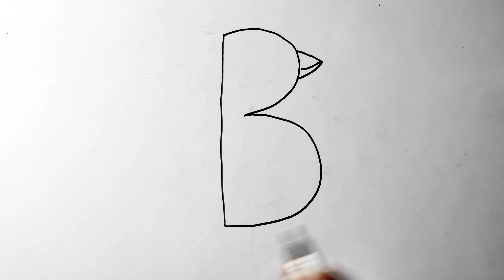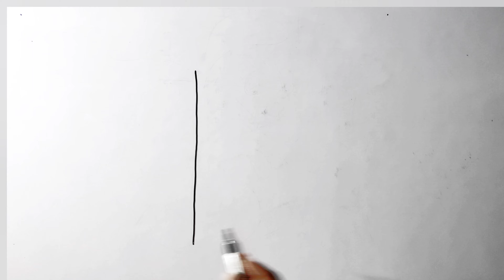How to draw with alphabets | ABC with drawing | Fun with alphabets | Education drawing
You're Queries -
ABC alphabets drawing
abc alphabet drawing
abc letters drawing
tracing abc drawing alphabet
dotted kudos
fun with alphabets
fun with alphabets for class 2
fun with alphabets
fun with alphabets drawing
magnetic fun with alphabets and
words
how to draw with alphabets
how to draw with alphabets easy
drawing with d e f
how to draw with letters
how to draw alphabets in
engineering graphics
how to draw with letters and
numbers
how to draw alphabets in 3d
how to draw animals with
alphabet
how to draw india map with
alphabets
how to make alphabet with paper
how to draw pictures with
alphabets and numbers